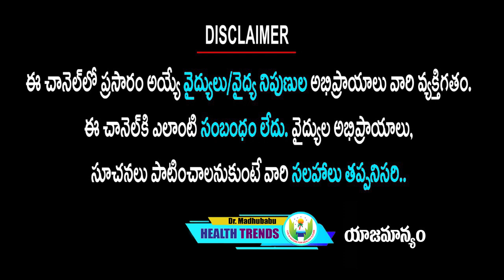అజీర్ణం ఇన్ని రకాలా ?! శాస్త్రం ఏం చెబుతుందంటే..| Dr.Madhu Babu Health Trends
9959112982 కి వాట్సప్ చేస్తే చాలు డాక్టర్ గారు మీరు ఫ్రీగా సలహా ఇస్తారు.